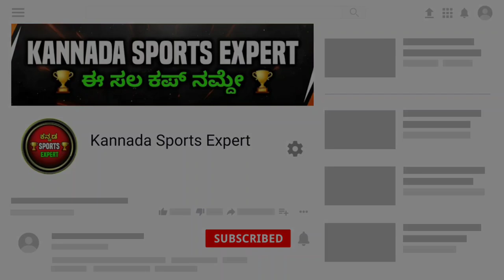Jasprit Bumrah Strikes Removes Kyle Coetzer | Jadeja | India vs Scotland Highlights